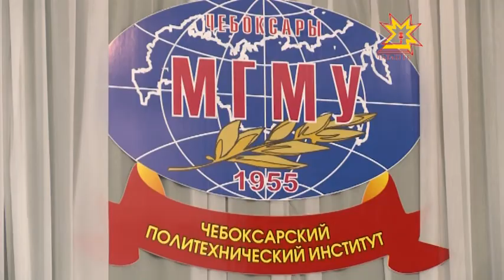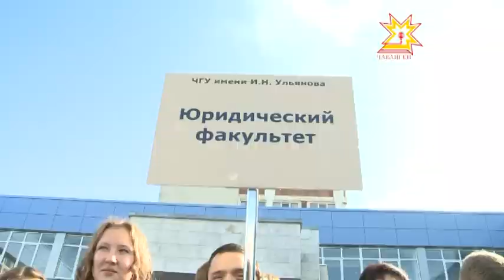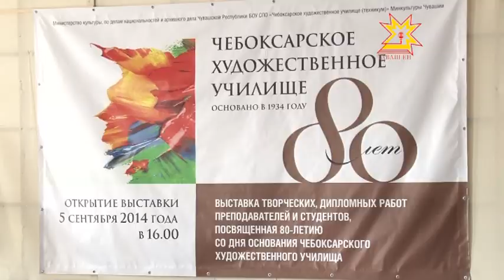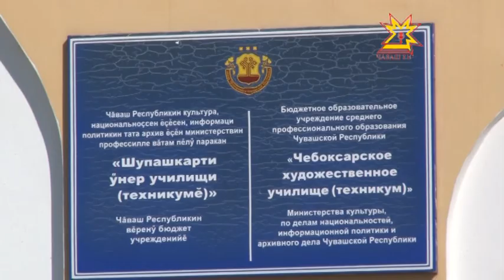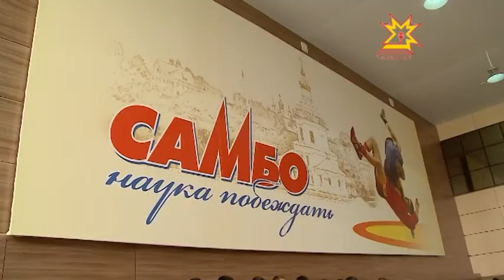Республика 01.09.2014 на чувашском